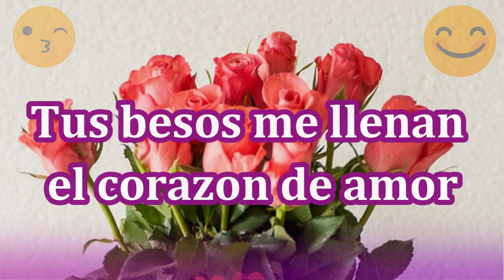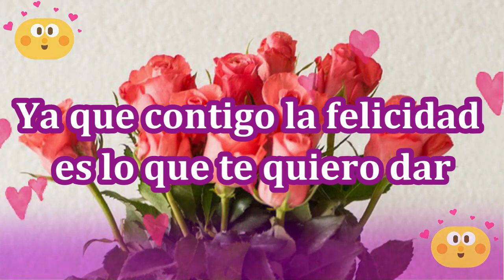Tus besos me llenan el corazon de amor poema y dedicatoria romantica